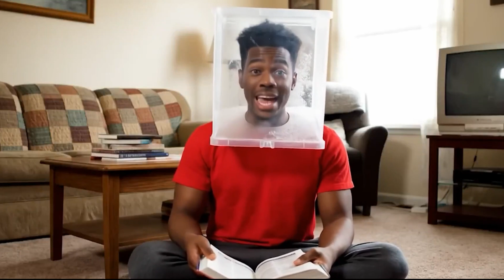Veo 3 makes Impossible challenge videos!!!! AI is getting crazy good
Witness the next leap in AI video generation with Veo 3. This groundbreaking Artificial Intelligence can now create stunningly realistic video content depicting impossible challenges and scenarios previously confined to imagination. Veo 3 showcases the "scary good" potential of generative AI, pushing the boundaries of creative AI and offering a glimpse into the future of video. Prepare to be amazed by the high-quality video and complex scenes this advanced AI can bring to life.